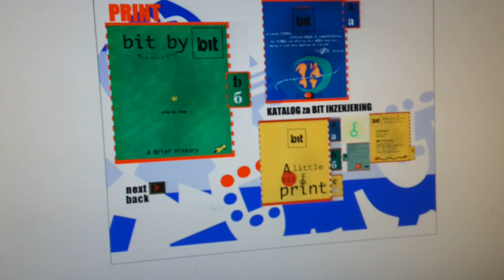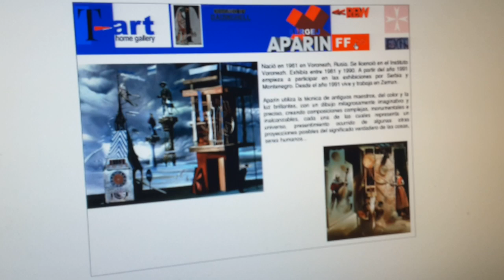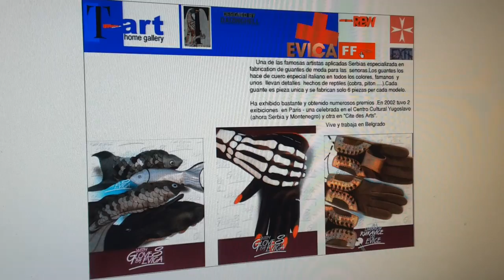27 September 2016